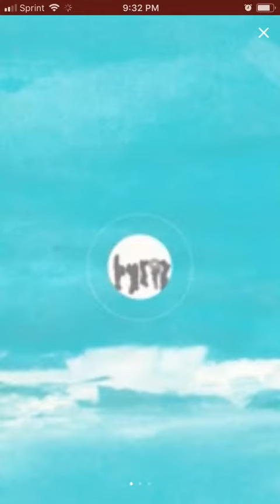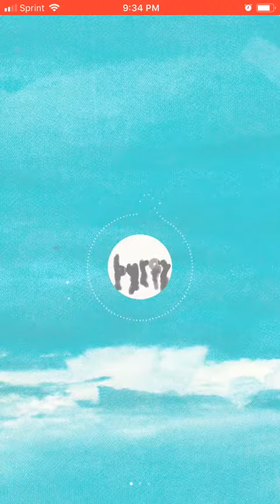Lofi beats to relax/sleep with